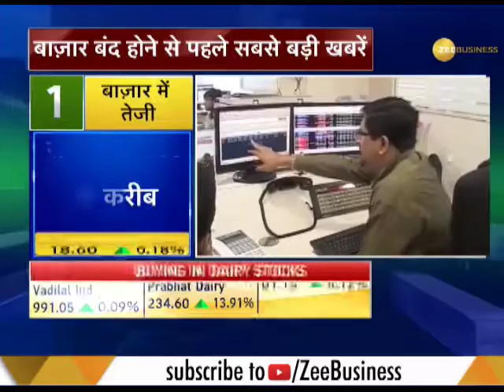Market Top 20: Sensex rises over 100 points, Nifty reaches near 10300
Watch top 20 market news of the day only on Zee Business.